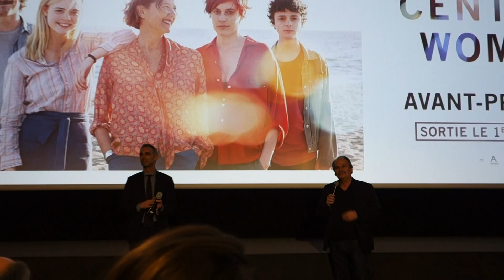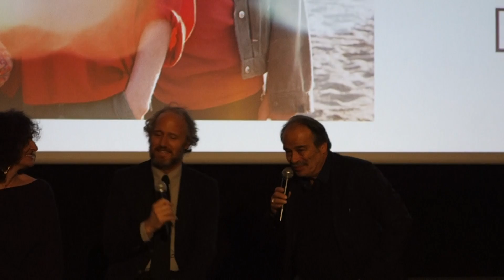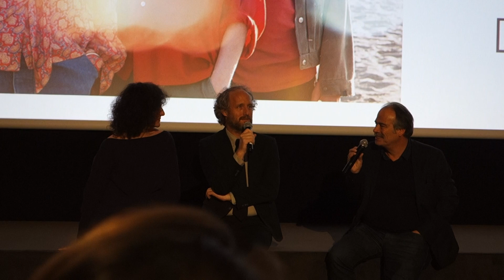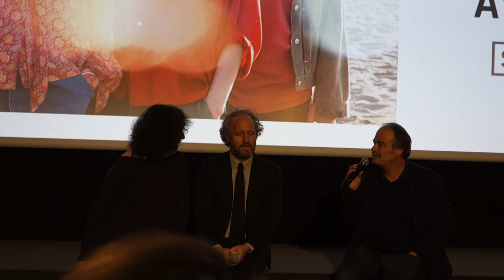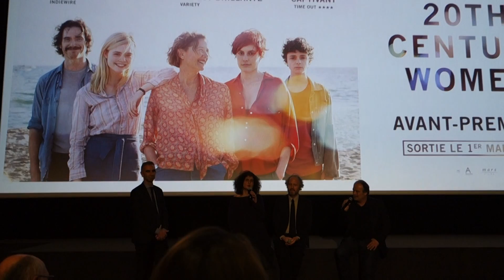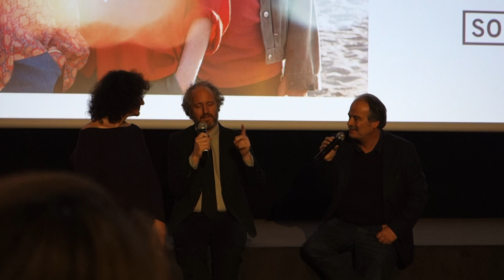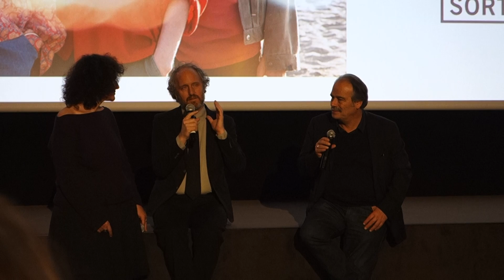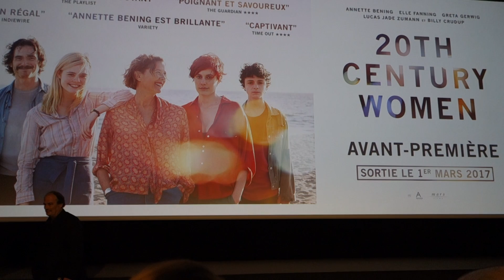20TH CENTURY WOMEN - AVP - Q&A du réalisateur Mike Mills - Paris, le 09 février 2017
Session de questions/réponses avec le réalisateur Mike Mills ayant servi d'introduction à l'avant-première du film 20TH CENTURY WOMEN le 9 février 2017 à Paris. Cette vidéo ne contient pas de spoilers.

Au cinéma, en France, le 1er mars 2017

Un film réalisé par Mike Mills
Avec Annette Bening, Greta Gerwig, Elle Fanning, Billy Crudup, Lucas Jade Zumann, Alison Elliott, Thea Gill, Olivia Hone...

Distributeur : Mars Films